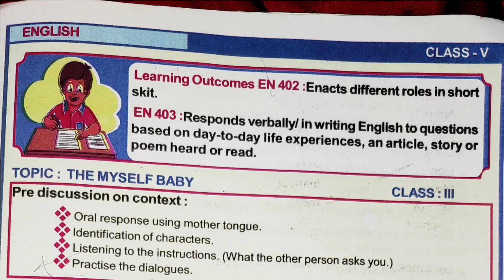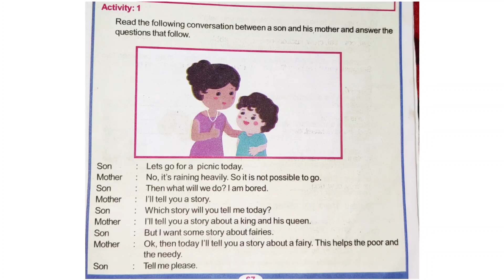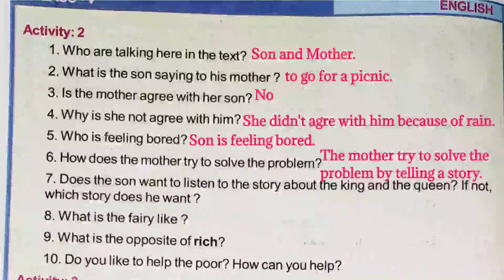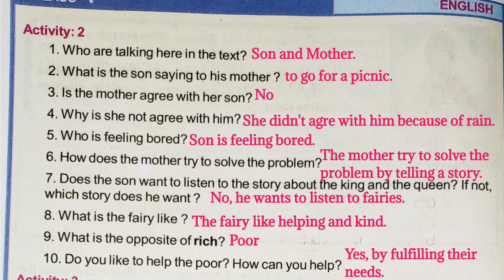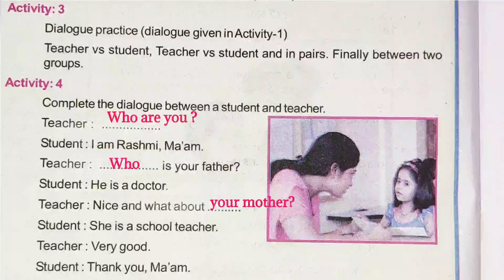LRP Class 5 English EN 402, 403 THE MYSELF BABY Activity 1-4 Question Answer ODIA MEDIUM SCHOOL